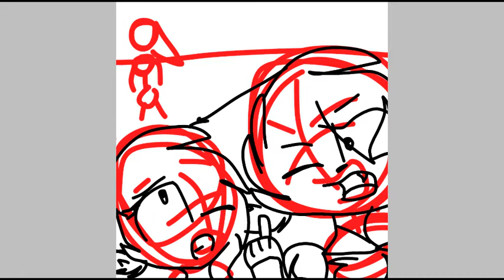For my sister(snowy the cute fox)I'm so sorry for you....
THATS NOT MIDDLE FINGER!
!I'm so sorry for you sis. I hope you're okay. !

Bye...😥